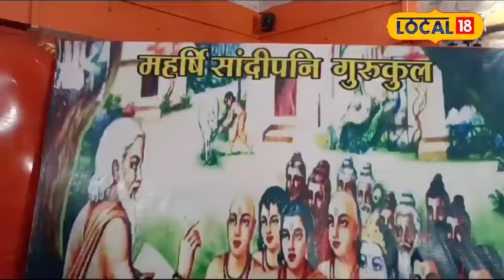कही भगवान को ना लग जाय ठण्ड, इसलिए धारण कराये गरम वस्त्र, जलाई गयी अंगीठी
सांदीपनि आश्रम में भगवान श्री कृष्ण, बड़े भाई बलराम, सखा सुदामा और गुरु सांदीपनि को ठंड से बचाने के लिए ना सिर्फ गर्म कपड़े पहनाये जा रहे हैं, बल्कि उनके सामने गर्म लकड़िया जलाकर अंगीठी भी रखी जा रही है. जिससे भगवान को ठण्ड ना लगे.

In sandipani ashram, lord Shri Krishna, elder brother Balram, Sakha Sudama and Guru Sandipani are not only being dressed in warm clothes to protect them from the cold, but a ring is also being placed in front of them by burning hot wood. So that God does not feel cold.